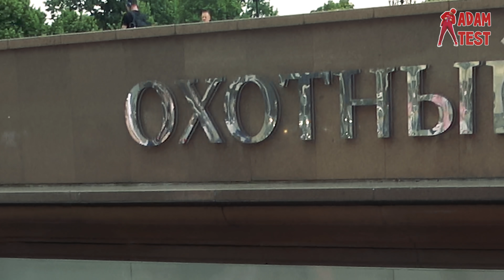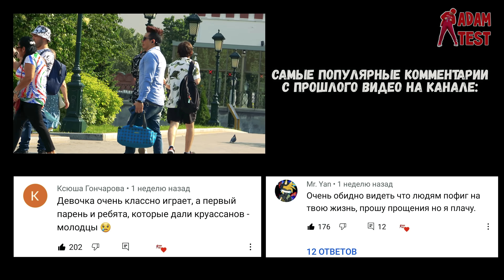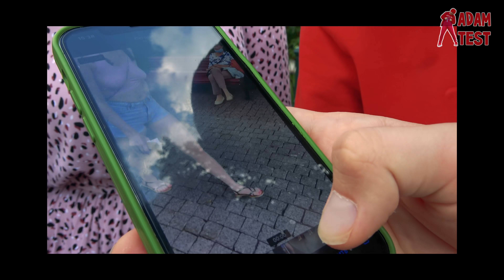День Сурка 8 / ПРАНК (Довели Людей До Паранойи)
Реакция людей на повторение прохожими одинаковых действий - пранк День Сурка Восемь на канале Адам Тест - эксперимент розыгрыш с несуществующей очередью перед торговым центром Охотный Ряд, в метро, прохожими перед лавочкой на улице и невидимым предметом, проходя под которым все почему-то наклоняются. Так же вы увидите пранк - где все слушают гимн России, проходя мимо людей и пранк "странный запах ванили" прямо на манежной площади в Москве.

Идея про "гимн" от чувака под ником "Имя Фамилия" в сообществе - "пусть ходят мимо одного и того человека и слушайте гимн ссср/украины/россии."

Реально важно - если в какой-то момент вам надоело смотреть, т.к. в конце я обычно вставляю закадровые моменты, то не вырубайте, пускай играет фоном. И вот ещё два важных показателя, по которым вы можете помочь каналу:
- после просмотра ролика включите из рекомендаций любой другой мой ролик, это увеличит CTR канала
- напишите свой коммент и полайкайте другие
- когда на ночь поставите заряжаться телефон, уберите звук и включите плейлист "видео на ночь" (это будет супер помощь каналу)

День Сурка 9 уже снят. Он на монтаже. Если хотите поучаствовать в съёмках пранков, пишите в личку.

Адам Тест - канал с социальными фильмами, социальными экспериментами и добрыми пранками (реакцией людей на разные смешные или серьёзные ситуации)

Связаться со мной (тут я постоянно)
(+ идеи для видео, желание сняться)

Раньше, это был эксперимент, созданный мною для того, чтобы отыгрывать все задумки в роли другого персонажа, но сейчас, это место, в котором я (Александр Козлов) выражаю свои мысли, идеи через любимую форму - съёмку, режиссуру и монтаж видео.

Всё видео от нуля до завершения (сценарий, режиссура, монтаж, постобработка, оптимизация и т.д.) делаю сам.
Денег на съёмочную команду пока нет.
С начала 2021 года подключил монетизацию. Теперь в видео будет показываться реклама.

пранк, пранки, prank, pranks, социальный эксперимент, пранкер, реакция, розыгрыш, пранки 2021, Адам Тест, Adam Test,  реакция людей, Смех, прикол, юмор

Адам Тест -  канал, на котором я показываю проблемы этого мира, чтобы каждый, кто посмотрел ролик - задумался о чём-то, мимо чего проходит каждый день и не замечает. Это эксперимент, созданный мною для того, чтобы отыгрывать все задумки в роли другого персонажа. Однако спустя год съёмок, я понял, что это перестаёт быть актуальным, т.к. я вжился в эту роль или.. наоборот просто стал почти сам собой.  Далее - я бы хотел снимать видео что-то между ютуб каналов - Вдудь, Редакция и Варламов. Одни из моих самых любимых каналов. Пока что я больше похож на каналы vJOBivay (вджобывай), Peace Tv (пис тв) и Max Rydada (Макс Рудада) и вот только за редким икслючением это что-то вроде Boris Pranks или Стас Ёрник. Может быть так же на каналы - BORODA TV, Nikita Zdradovskiy, Владимир Шмонденко, PLAYBOYZ TV, AkStar, Дмитрий Дрожжин , ARTEM WOLF, ЧЕРНОВ TV, Звонит Путин розыгрыш,  СЛОВО ПАЦАНА , Ars FloYd ,  Всё же как-то меня потянуло на сторону социальных фильмов и социальных экспериментов. Знаю одно - я никогда не буду снимать видео, которое мне будет противно. Я не смогу бить людей, как Эдвард Бил или притворятся совершенно конченым (в хорошем смысле), как Антон Теляков и его Анатолий Воркутинский.. и возможно делать какие-то вещи, как другие пранкеры. Пока что мои видео больше похожи на условные каналы ABRACADABRA TV, EASYVISION, Egor Dazzzling, HILIFE TV и даже моего нового друга с канала Ирмания Беларусь.  Все, что я делаю - это лёгкий и приятный мне юмор или социальные ролики с какой-то мыслью. Вы спросите - сколько зарабатывают блогеры на ютубе? За первый год съёмок я не заработал ничего. Дальше будет видно. Этот текст я написал 14 декабря 2020 года и вставляю в каждый ролик, т.к. это проще позиционирует для ютуба - какими видео я занимаюсь. Он понимает, что меня нужно рекомендовать людям, которые интересуются реакцией людей, добрыми видео и розыгрышами.